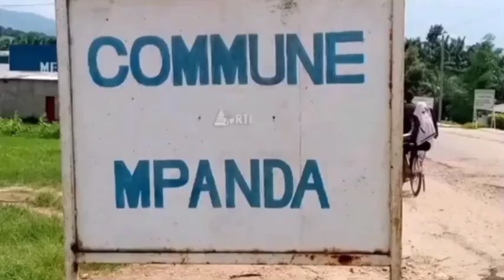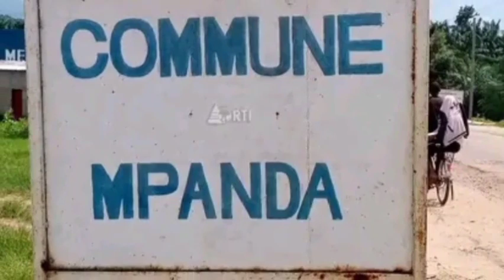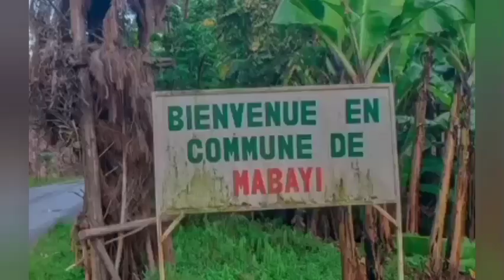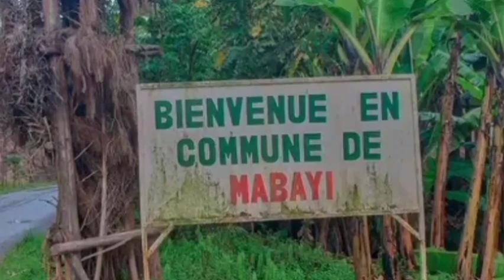IMPINDUKA ZIHUSE Mu ndongozi z'u Burundi🚨 Prezida NEVA umugabo w'ijunja n'ijambo Ntapyina👍👇biraheze🔥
Prezida NEVA akoze IMPINDUKA